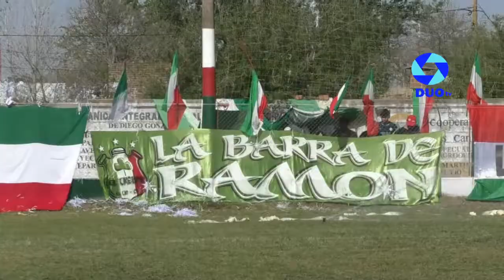El show del fútbol: resumen de la 5ª fecha